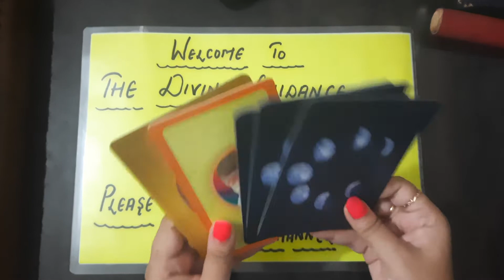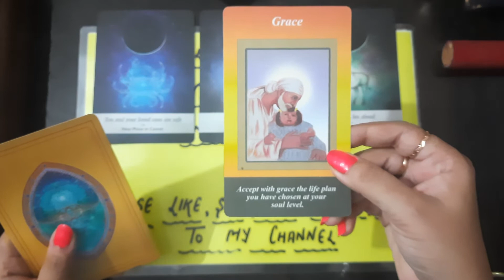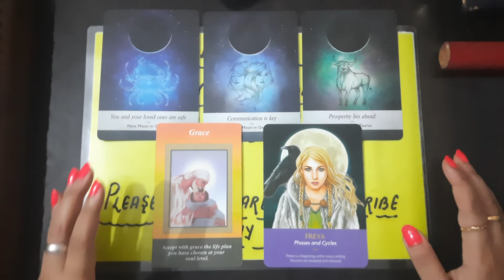DAILY ANGEL GUIDANCE|oracle cards|spirit guide|Tarot|Reading|Collective|God/Divine messages|Eng/Hind